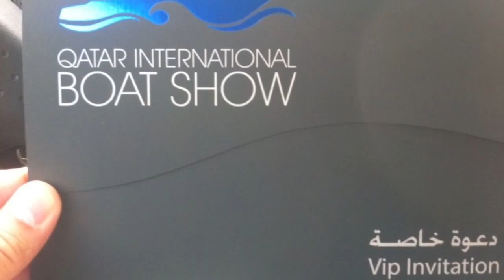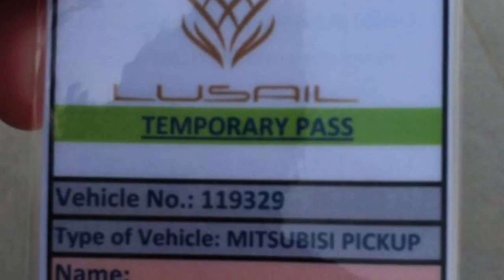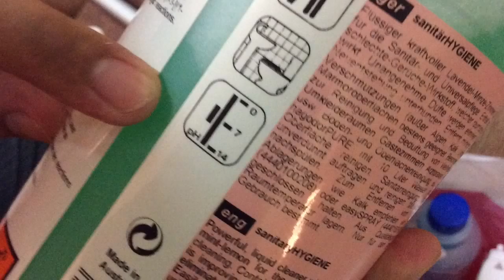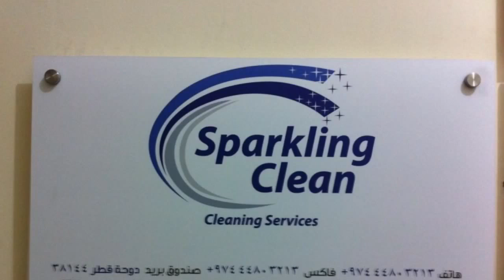Sparkling Clean General Cleaning And Hospitality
Doha, Qatar Enjoy, please no bushing and just for fun.